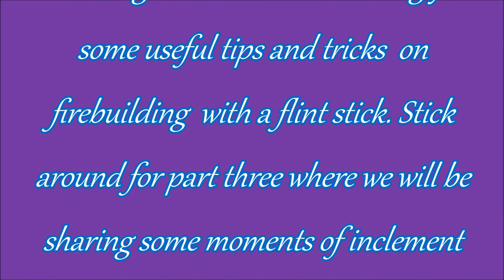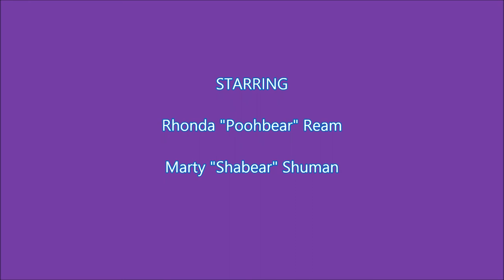bears camping trip may 2015 part 2